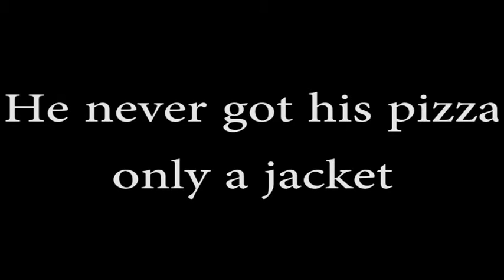Where's the Pizza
Using the 180 degree rule. School classroom project. Enjoy the short video :D..

thanks for " the last of us theme song and duh duh duhh song"  lol